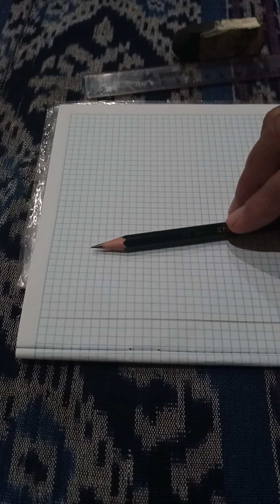Menulis ba bi bu be bo